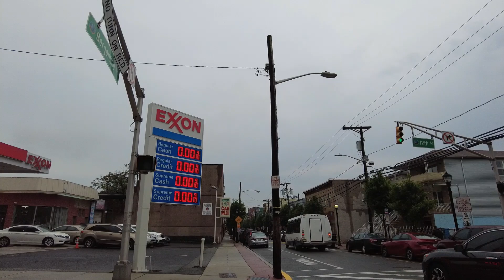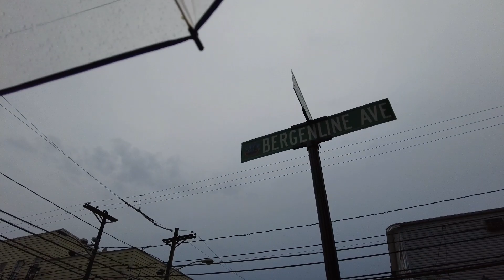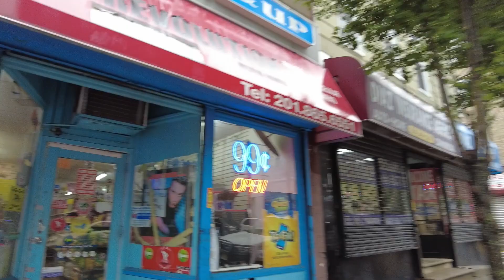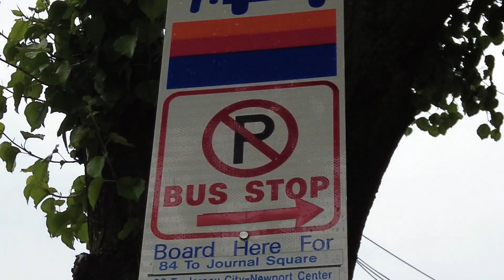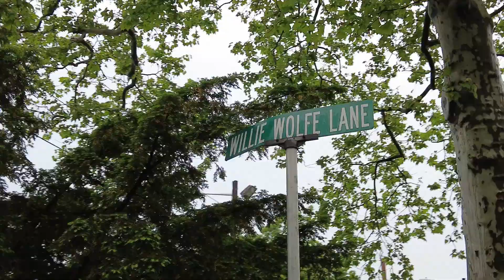Walking on Bergenline Avenue in Union City, NJ | 16th St to First Street Park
Walk tour on the southern end of Bergenline Avenue from 16th Street to the end (2nd St), then I kept walking thru inside Washington Park (First Street Park) which changes the name to Willie Wolfe Lane, (a pedestrian trail that cuts thru the park) and I finally end the video in Paterson Plank Road. The location of this walk was in Union City, New Jersey, USA. This part of Bergenline Avenue is mixed: commercial and residential. As you walk further south, is more and more residential. Bergenline Avenue is a major commercial avenue in northern Hudson County, from 2nd Street in Union City to after 90th St in North Bergen just before the Fairview border.